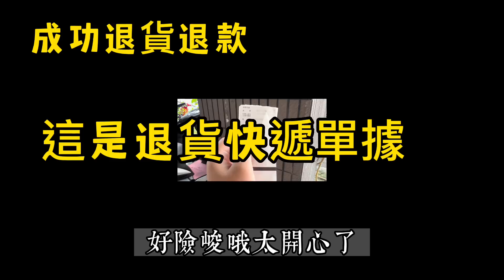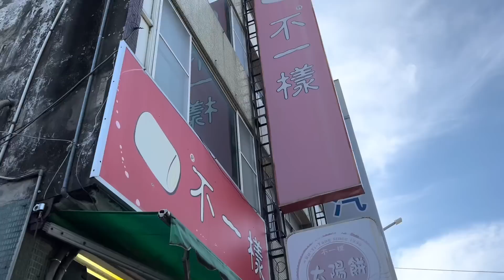貴州幺妹：如何退貨退款成功❓我在台灣網購遇到詐騙包裹！貨不對版❗電商詐騙